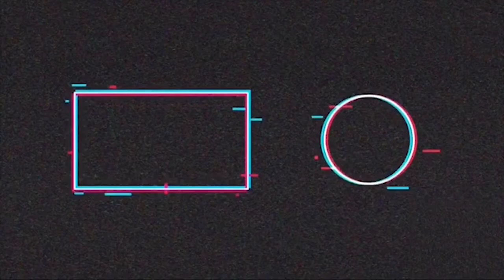motoblog they caught us🥺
If it good just LIKE!!
If it bad just DISLIKE!!
If it should be better just comment!!